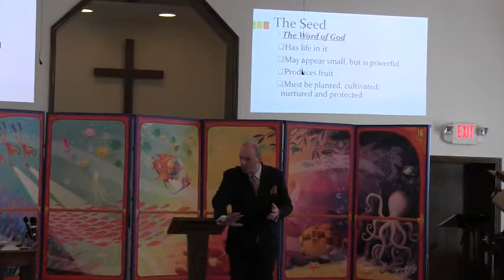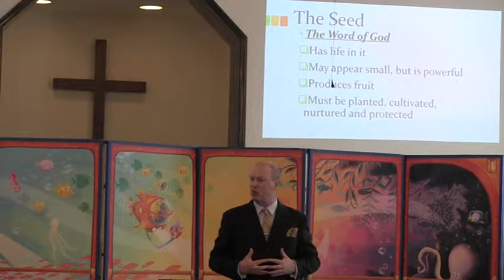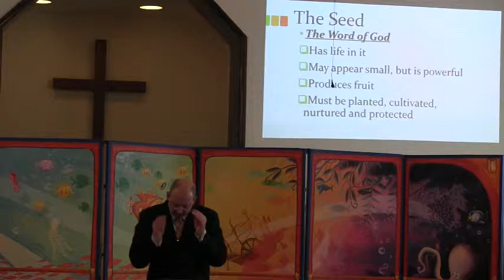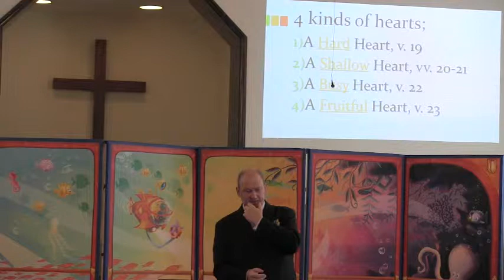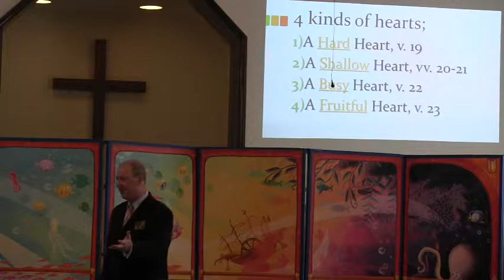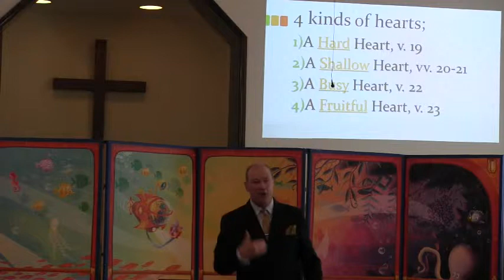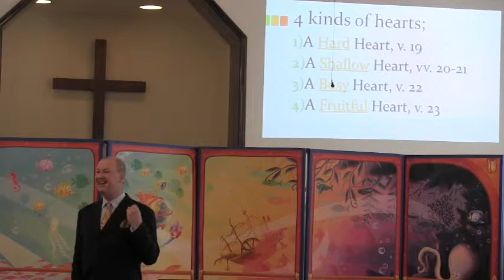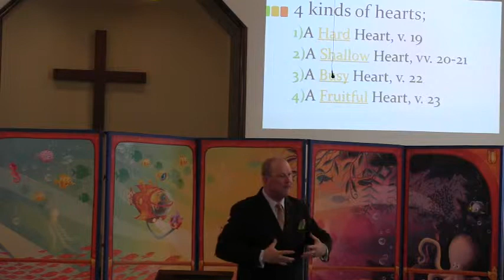"My Greatest Gain" Matthew 13:1-9, 18-23 - 6/12/16 AM